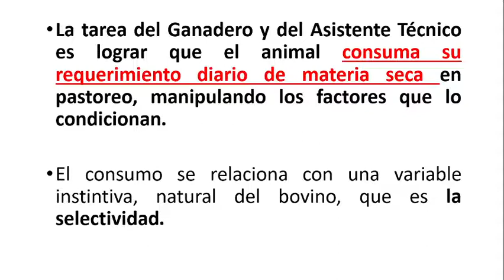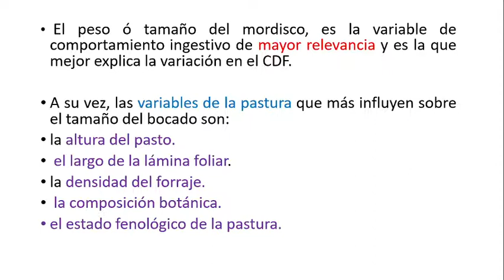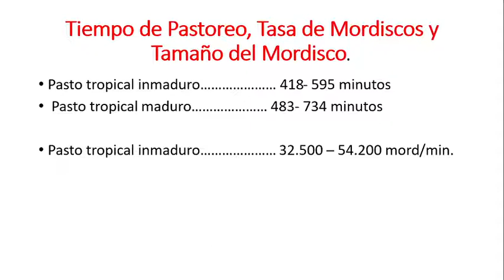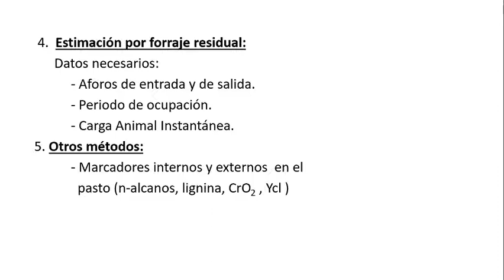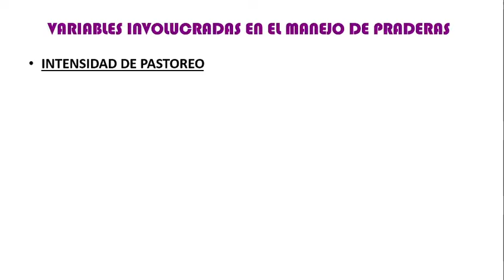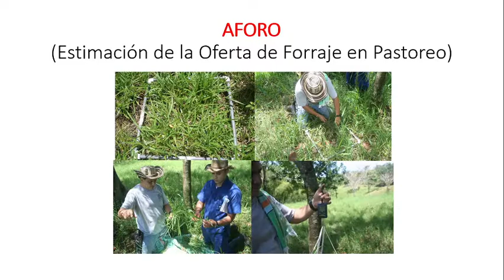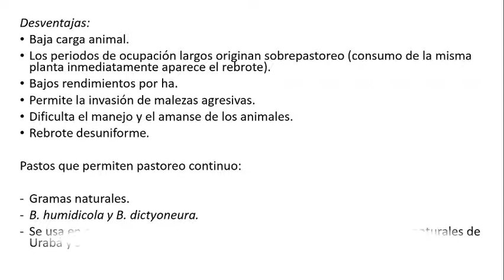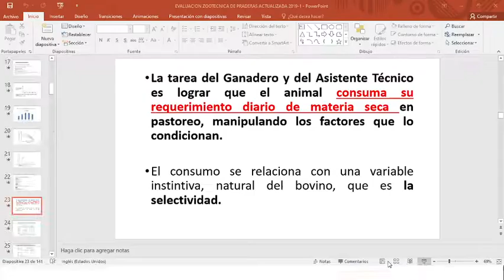MANEJO ZOOTECNICO DE PRADERAS CLASE 2 / ABRIL 23 - 2021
Clase sobre Manejo del Pastoreo.